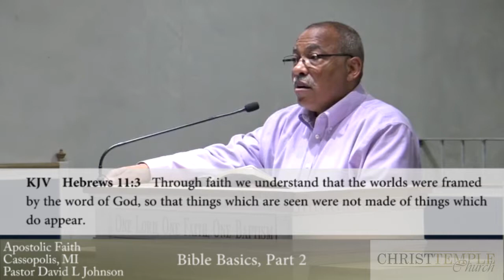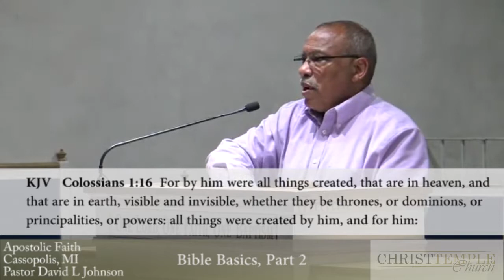Tuesday July 3, 2018. Bible Class entitled "Bible Basics," Part 2.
David L. Johnson of Christ Temple Church in Cassopolis, Michigan.  Tuesday July 3, 2018.  ASL Bible Class entitled "Bible Basics," Part 2.  Pastor Johnson teaches from the Bible what God expects from his people.